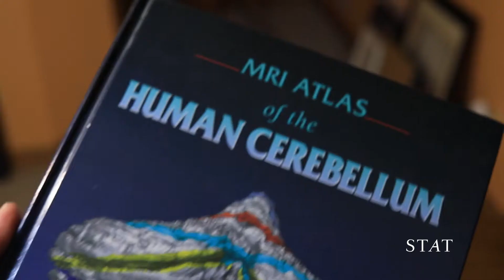Meet a man whose brain went viral before the Internet existed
Colin Holmes never planned for his brain to go viral, but over the last 20 years, it has shown up in 800 scientific papers and it's being used in over 1,000 labs.